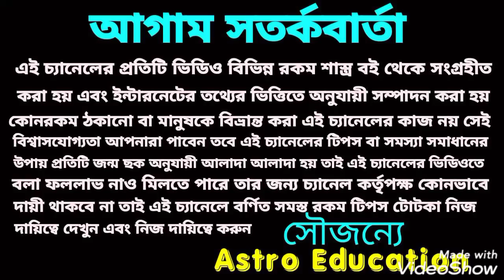তিনটি গ্রহের মহাসংযোগ আগে যা ঘটে নি তাই ঘটবে!